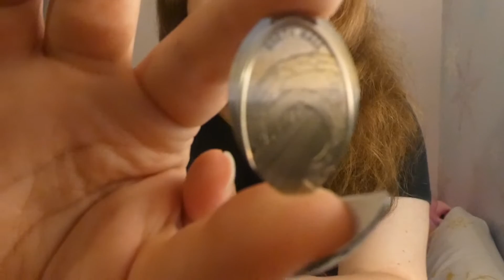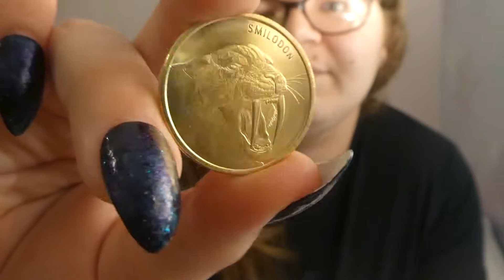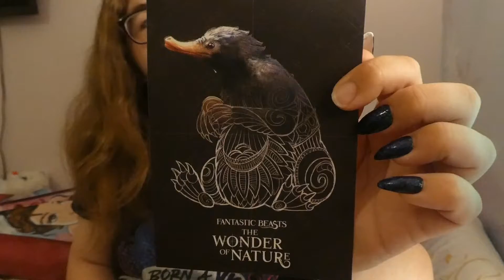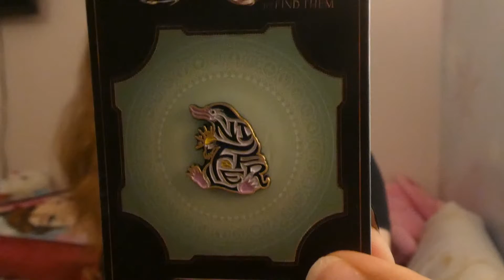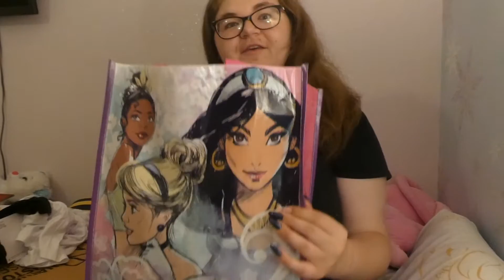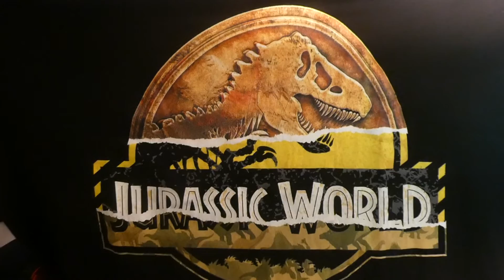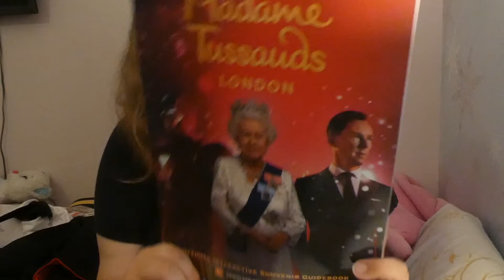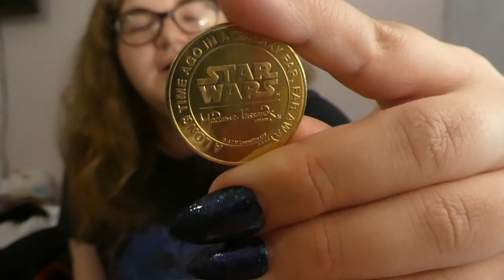Birthday london Trip haul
london vlogs